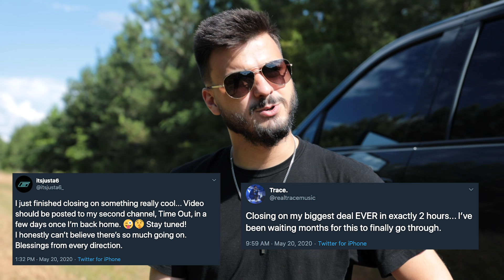I Bought 100 Acres to Build a "Content Farm" and this happened!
"Time Out" is a brand new channel I've created to give my fans an outlet to enjoy content aside from JUST cars that wouldn't typically belong on my main YouTube channel, called "itsjusta6."

This channel is going to be home to a wide array content ranging from storytelling, firearms, vlogs, behind the scenes, and much more, so make sure you're subscribed with notifications ON to be reminded when a new video is live!